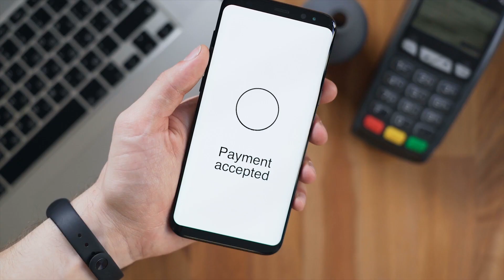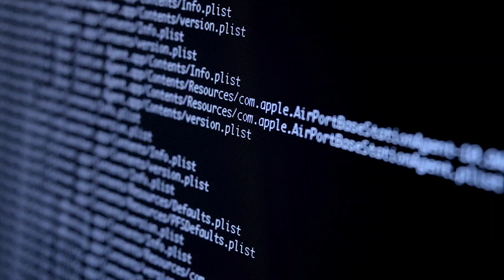Innovation Hub as further evolution of Kaspersky Incubator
At Kaspersky, we are constantly evolving to keep up with all the latest developments. The InnovationHub (IHUB), is the result of the transformation of the business Incubator. Here both early-stage and more mature ideas find opportunities and resources for their acceleration and growth.
Our mission: to identify new cyber threats and find solutions to prevent them, in order to improve our daily lives and build a better future for everyone.